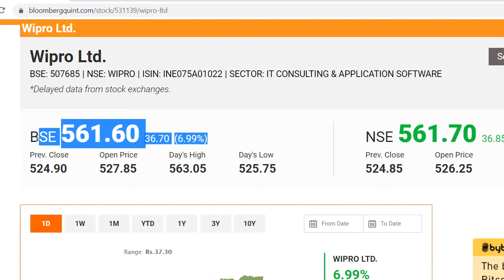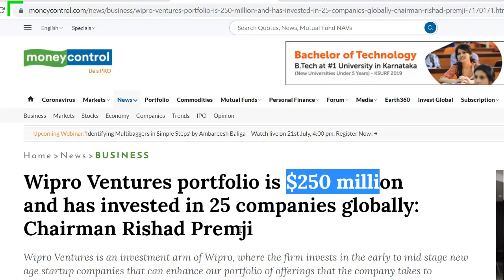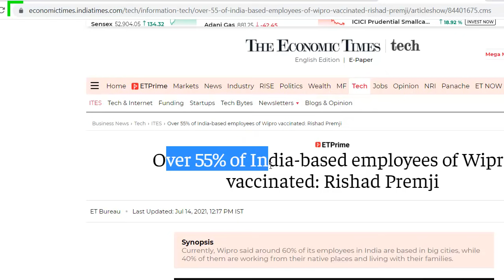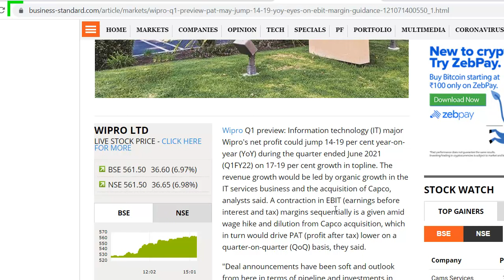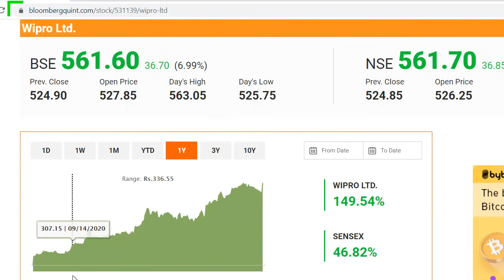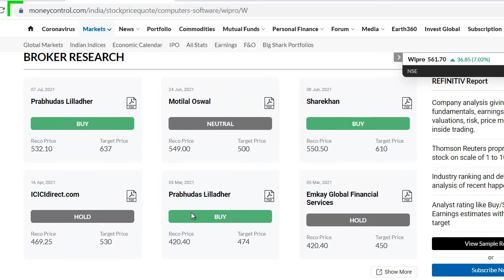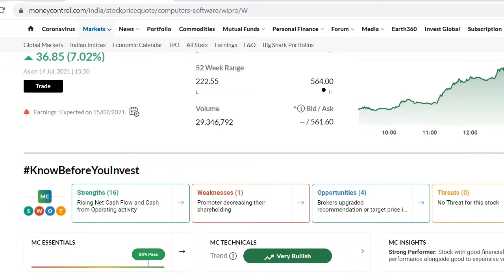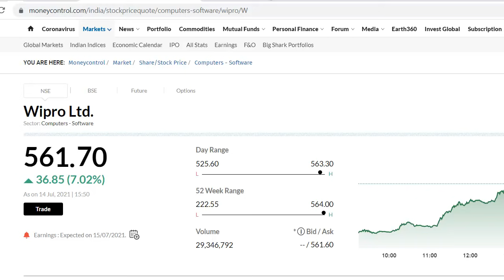Wipro Latest News | Wipro Share News | Wipro Stock Update | Best IT Share | कल बड़ा दिन है